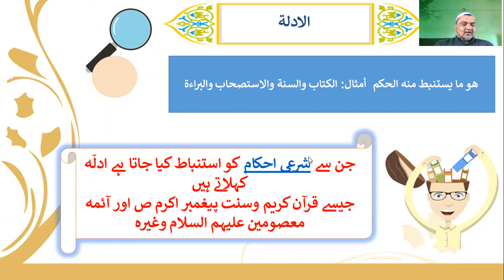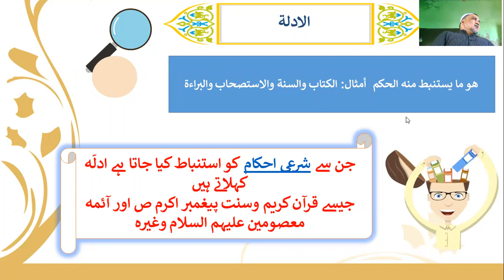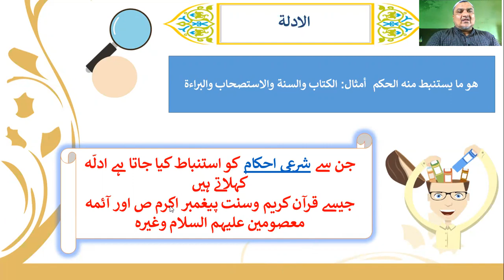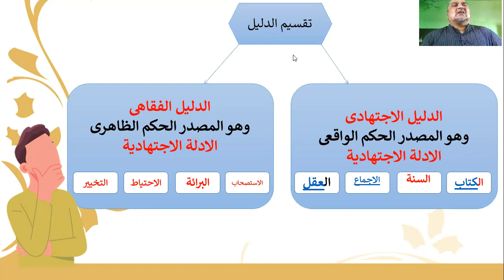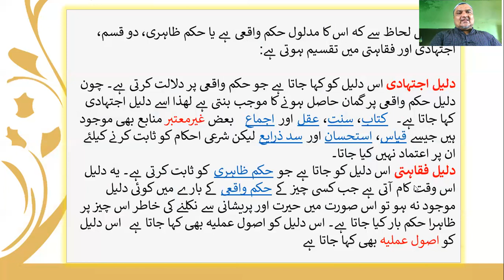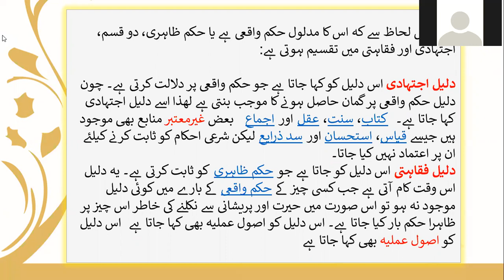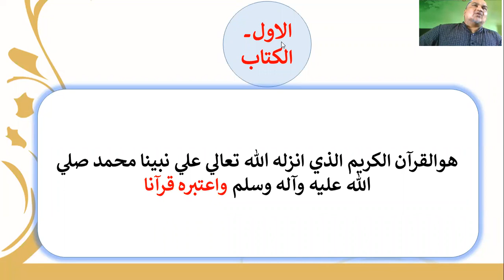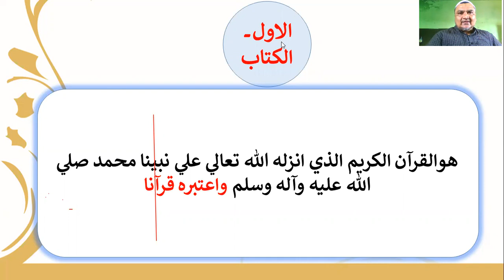mabadi al usool chapter 06 islamic books online classes for urdu and hindi langueges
آنلائن اردو حوزه علميه دروس درس مبادي الاصول
استاد:مرزا سردار حسن
جامعه باب العلم نوگانواں سادات